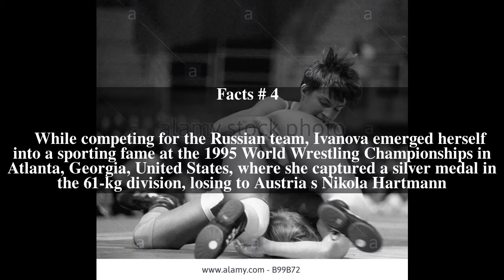Natalia Ivanova (wrestler) Top # 9 Facts